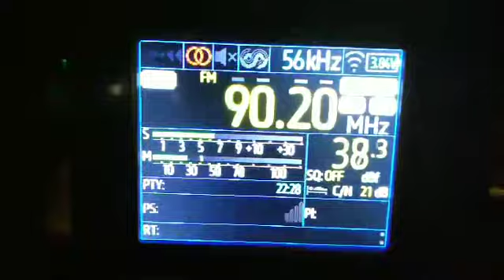FMDX - 90.2MHz - Radio Roks Odessa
90.2MHz - Radio Roks Odessa, recepție Pantelimon (IF) 28 Septembrie 2024